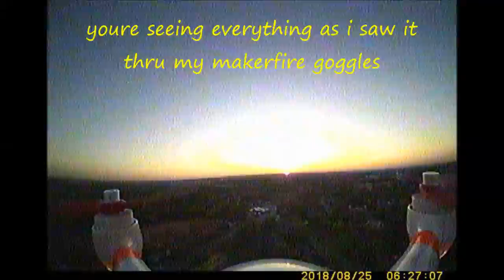fpv sunrise with the b2c 5/2/18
we go up with the b2c on a sunrise flight fpv style.

music is from the you tube library...